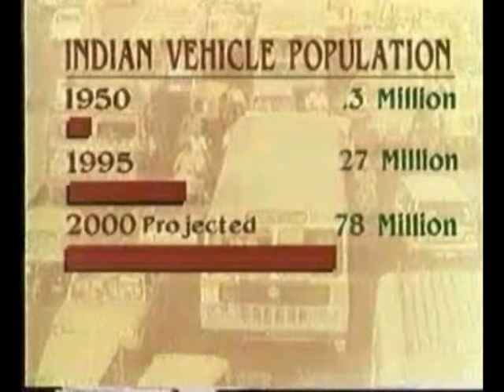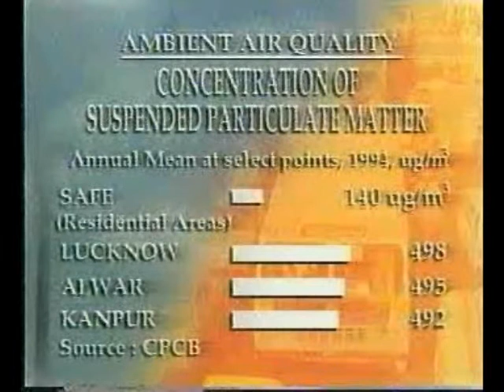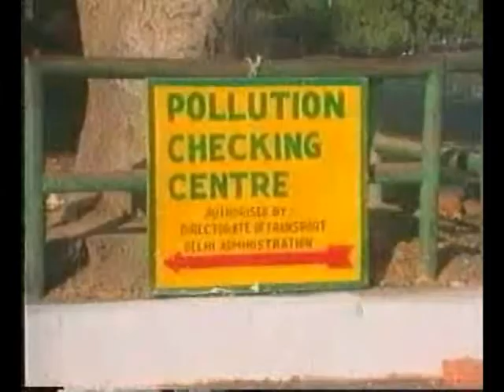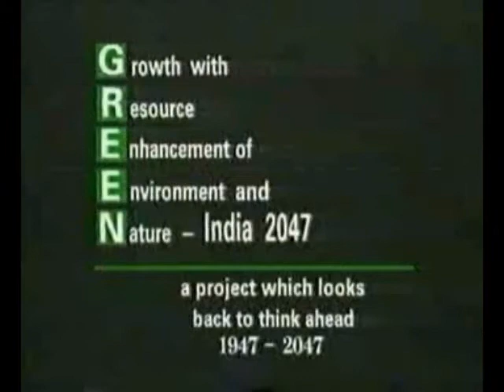Urban Air Pollution in India cities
This video clip is a stark representation of the urban air pollution scenario in Indian cities.